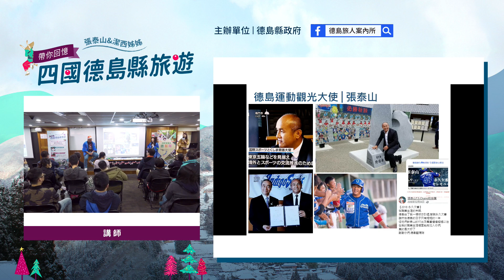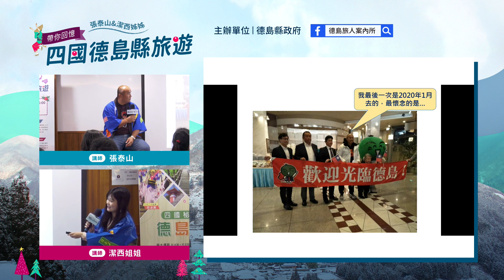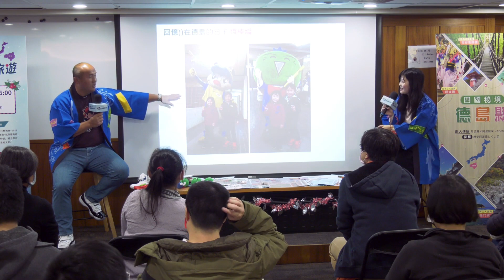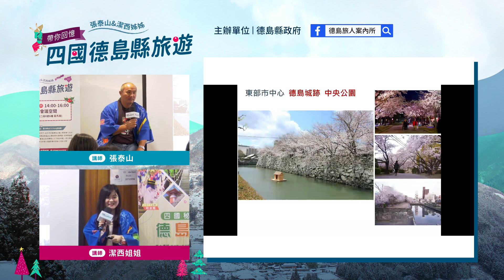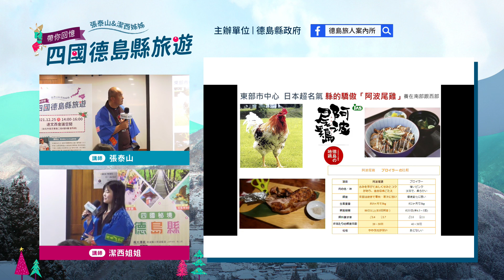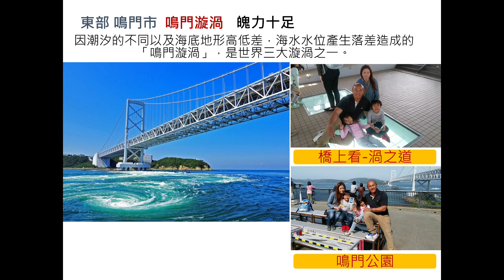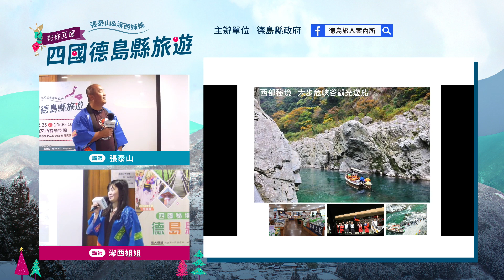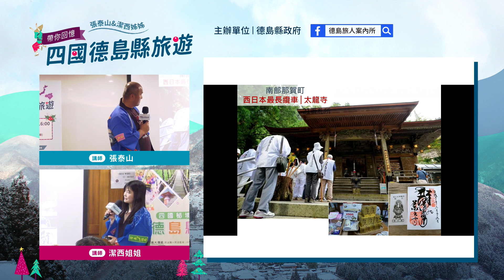LIVE免費講座【帶你回憶四國德島縣旅遊】2021/12/25 德島運動大使 張泰山T.S.Chang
德島其實不是一個島，位於四國地區的東部，可由關西機場或高松機場直達，包括鳴門市、德島市、小松島市、阿南市、阿波市、三好市、吉野川市、美馬市、勝浦町、那賀町、美波町等地，三面被山巒環抱，經由鳴門大橋、明石大橋，將德島連結至淡路島和本州地區。

擁有400年歷史的「阿波舞文化」，以及知名JAPAN BLUE藍染製品、大谷燒、竹人形等多種傳統工藝，更有得天獨厚的自然美景─「鳴門漩渦」、「大步危溪谷」等必訪景點，以及療癒系景點「海龜博物館」，除了景點外，德島美食也相當豐富，從祖谷鄉土料理、溫泉旅館的宴席料理、阿波尾雞到南部海鮮，美食一應俱全。

【帶你回憶四國德島縣旅遊】12/25(六)台北 旅行講座暨張泰山簽名會
活動通

德島運動大使
別稱森林王子，現為中華職棒味全龍打擊教練。2016年加入四國島聯盟plus德島藍短襪隊後，就與德島結下緣分，展開日本的棒球人生「德島49號」，將分享在德島的所見所聞，與最真實的德島日常給大家。

一個很常去日本出差，愛觀察日本人的女生。日本留學回來後就一直作著幫日本各縣在台宣傳的工作，宣傳哪個縣有什麼好料。工作N年了累積許多客戶故事出差趣事、不時回想起留學艱辛也教過日文。來Podcast聽聽!

※主辦單位 德島縣政府
※協辦單位  傑森全球整合行銷股份有限公司
歡迎加入「日本去哪兒情報中心」line聊天室
請點選以下連結加入line社群！一起來分享你的日本旅行經驗~

『日本去哪兒情報中心』～日本にどこへ行くの？ 我們是一群行銷日本旅遊的特派員,要把第一手的最新資訊提供給你們唷!想要知道日本還有那些 必吃,必玩,必去,必體驗的呢?那就趕快來跟我們交流吧! 擁有豐富觀光資源的日本，可不只有這樣唷!想要知道日本還有哪些地方值得去嗎? 德島、鳥取、神戶、九州、東北 等等等...不定期舉辦實體講座、線上抽獎活動，歡迎現場互動喔！

實體活動、講座分享、合作詢問、日本觀光推廣
請直接私訊粉絲團FACEBOOK 『日本去哪兒情報中心』